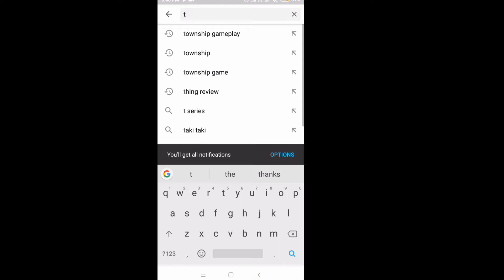Support ot T-series